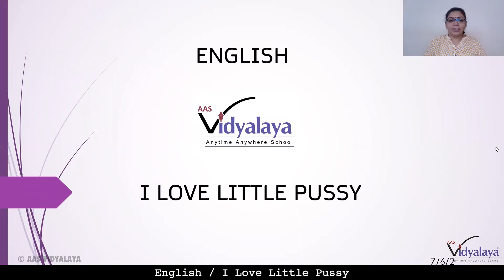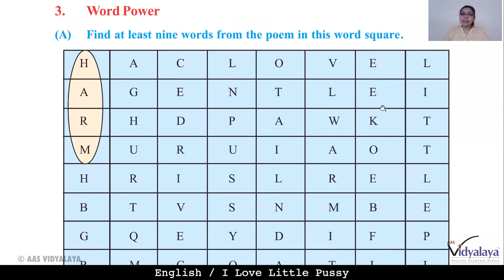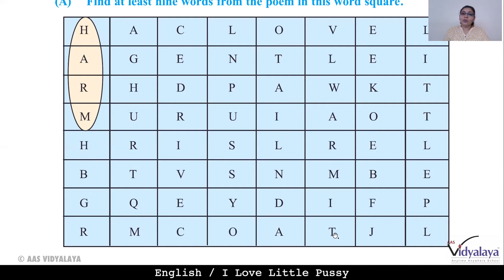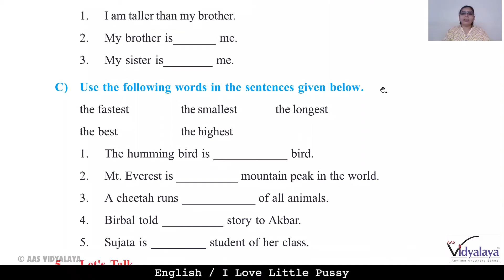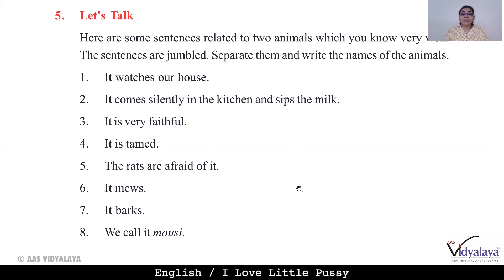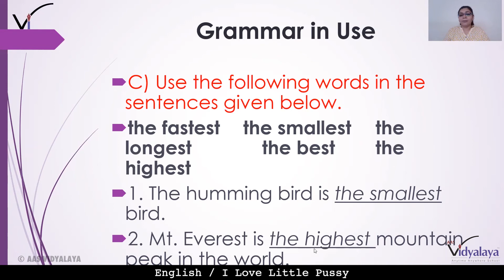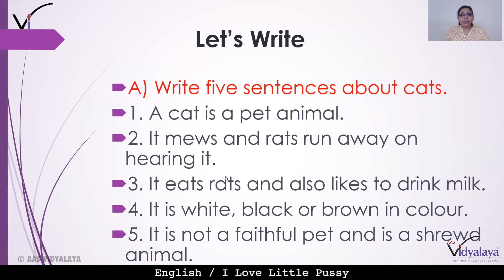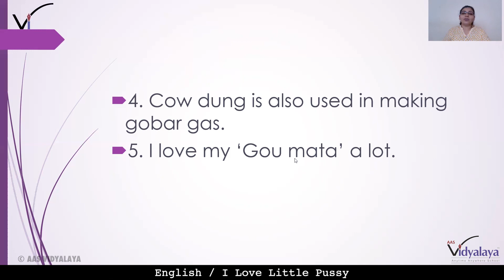SBH MP CLASS 7 ENGLISH READER C6S2 - I Love Little Pussy